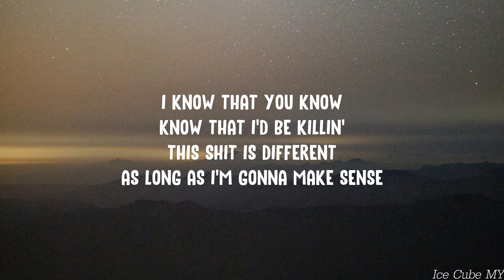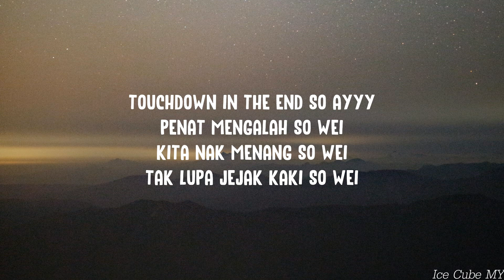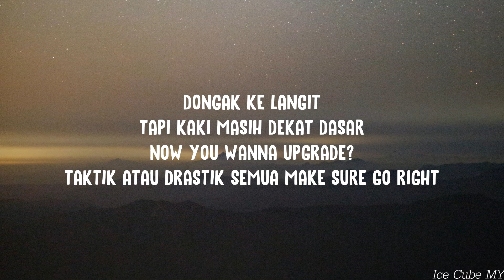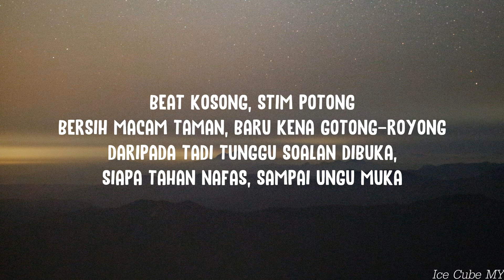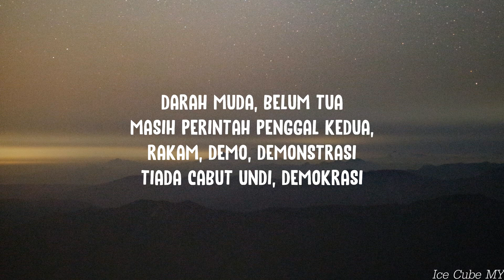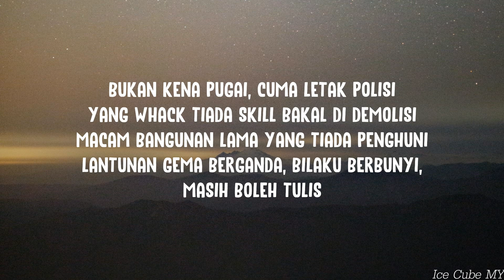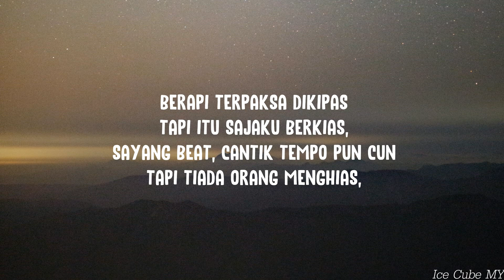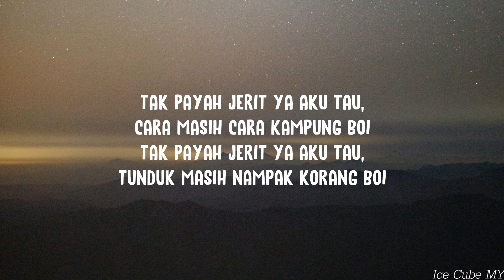Tak Payah Jerit - ZEMO Feat. BENZOOLOO (Lirik)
Penyanyi: ZEMO Feat. BENZOOLOO
Tajuk: Tak Payah Jerit

Copyright Reserved by Sony Music Entertainment (SME)

Layan juga video - video saya yang lain :-